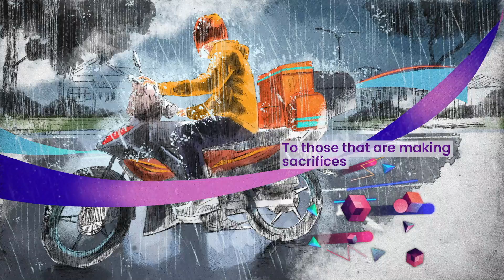National 4IR Policy